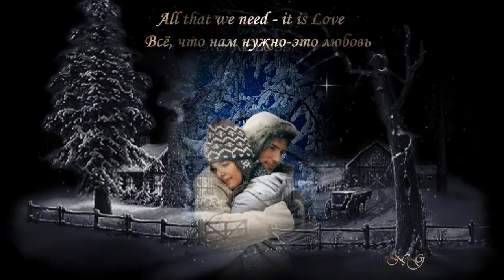Winter fantasy - Зимняя фантазия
Music from a film "the House with a lily". Evgenie Shiryaev's composer
Музыка из фильма "Дом с лилиями". Композитор  Евгений Ширяев